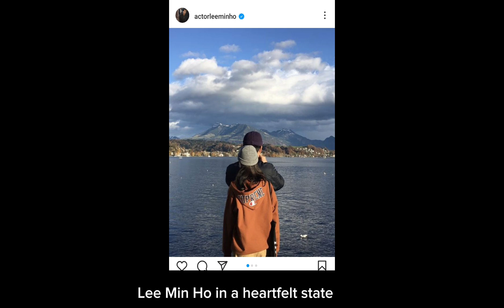Lee Min Ho's revelation before christmas! FINALLY HE ADMITTED THIS RUMORS!